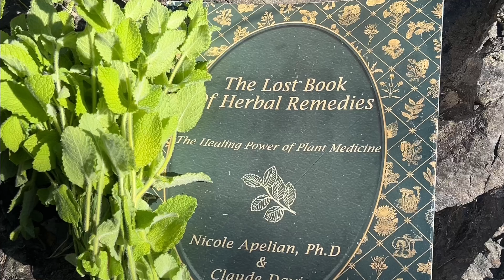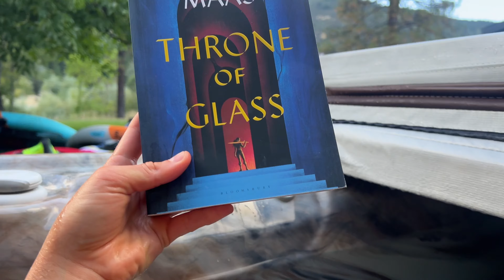A Wholesome Weekend in my Life | nature, breathwork, and foraging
I hope you all are enjoying the transition into fall :)